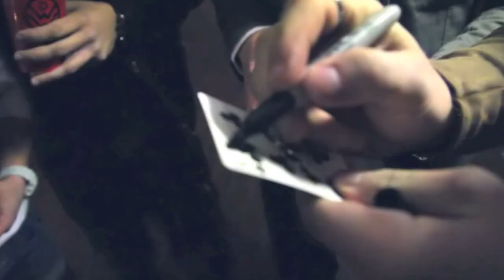Magic Mike vs. Down With Webster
We were down in Atlanta for the APCA Music Conference, and met an amazing magician. We're pretty sure he has "the force". We tried to capture it on video, and while it doesn't quite do it justice. you'll get an idea.